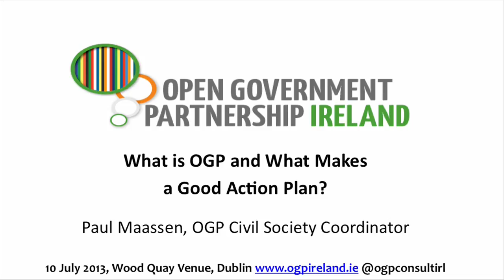Paul Maassen | OGP Ireland | Inaugural Consultation Meeting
Paul Maassen, OGP Civil Society Coordinator, addresses OGP Ireland's consultation meeting via Skype